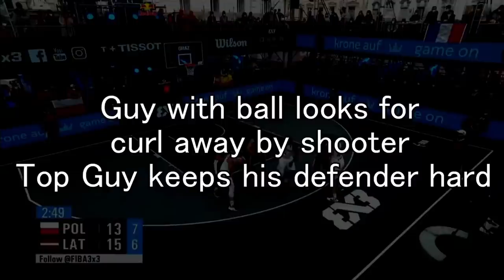Strefa Chanasa Live #4 - sukcesy kadry 3x3 oraz Janusz Jasiński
Kamil Chanas, Adrian Mroczek-Truskowski i Radosław Hyży rozmawiają o awansie reprezentacji Polski 3x3 do Tokio oraz aktualnościach z NBA. Wydarzeniem dnia jest rozmowa z właścicielem Enea Zastalu BC Zielona Góra - Januszem Jasińskim.

Na żywo!

Wskaż, kto wygra mecz numer 6 Los Angeles Clippers vs Dallas Mavericks i kto zdobędzie pierwsze punkty w tym meczu , a dostaniesz BONUS w kwocie 20 zł na grę na stronie

Pięć najszybszych osób ,które dobrze wytypują otrzyma BONUS od zakładów bukmacherskich EWINNER.
Koniec typowania równo ze startem meczu w nocy z 4 na 5 czerwca o godzinie 3 w nocy polskiego czasu!

Na koniec podcastu kapela The Bullseyes, która zrobiła nam czołówkę -
Teledysk od chłopaków puszczamy tradycyjnie na koniec odcinka. Dziękujemy!